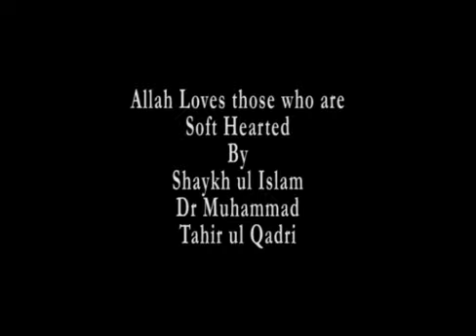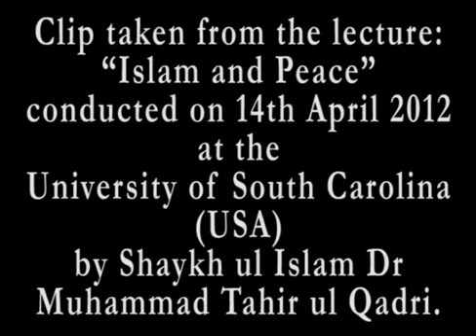ALLAH Narm Dil Walon Ko Pasand Farmata Hay (By Dr.Tahir-ul-Qadri)